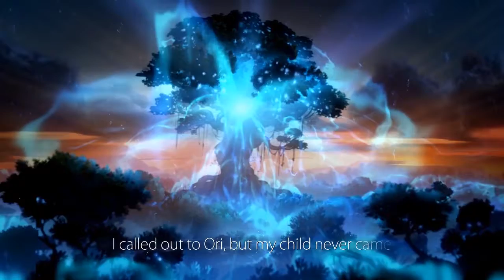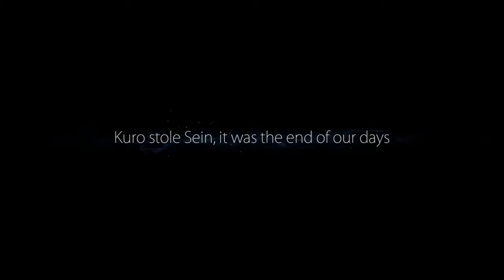Ori and the Blind Forest: Ep. 2 - I'm Getting Better At This